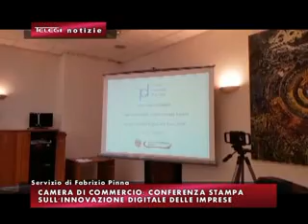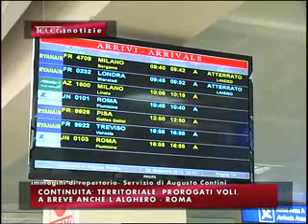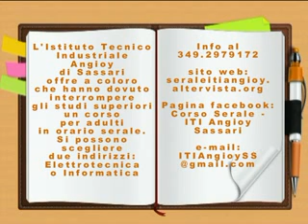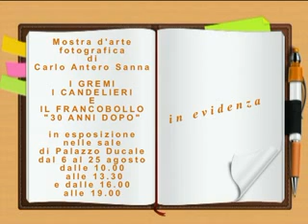TG INFORMAZIONE 02 08 2018